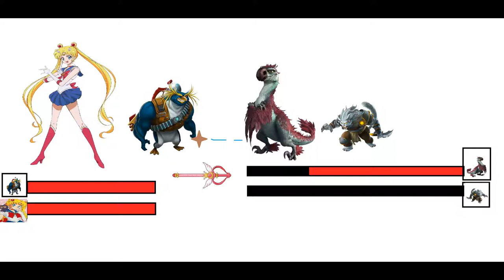The Final Battle!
This Is A Final Battle!